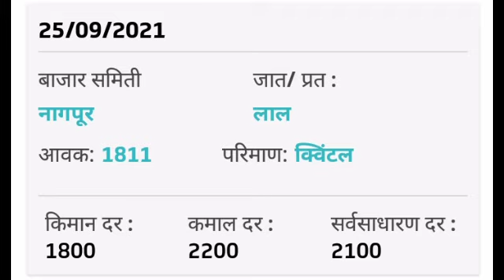दुपारचे ताजे कांदा बाजार भाव , आज शनिवार चे ताजे कांदा मार्केट , Information of onion in Youtube